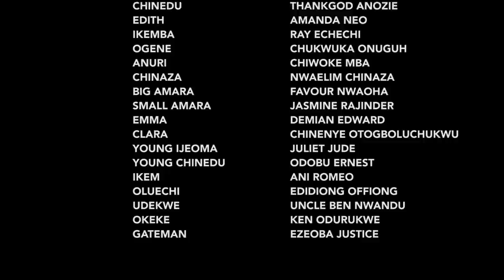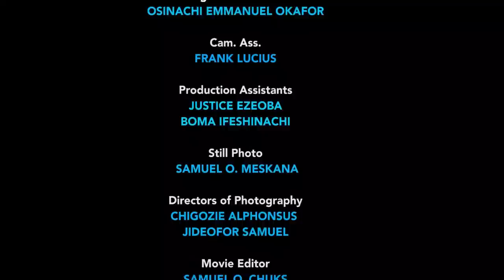LOVE ME TWICE (2023 Movie) - Frederick Leonard, Uju Okoli, Chinenye Nnebe New Latest Nigeria Movie